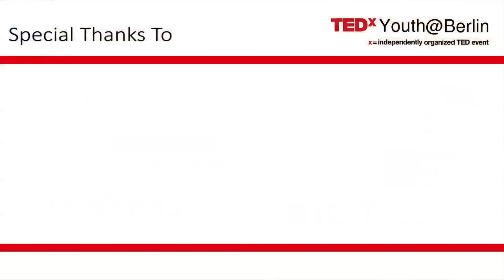The Spark: Dan Be Kim at TEDxYouth@Berlin 2014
Dan Be Kim was raised in Korea until the age of nine, when she moved to Auroville, Southern India. Auroville is a community where people from all over the world come together to put their differences aside and to create an environment, where people can live as one. Dan Be talks about what living in Auroville has taught her and why she moved to Berlin.